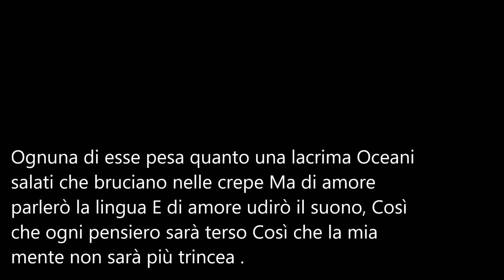Poeti e poesia-Davide Maglione